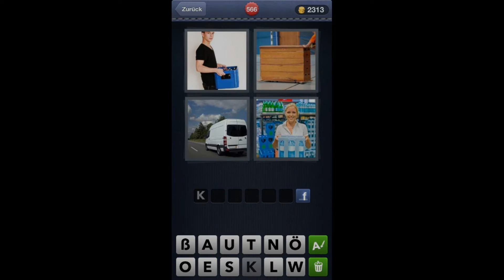4 Bilder 1 Wort - Level 566 [HD] (iphone, Android, iOS)